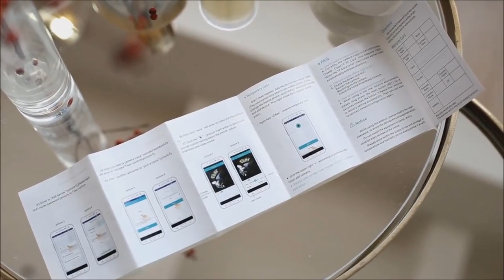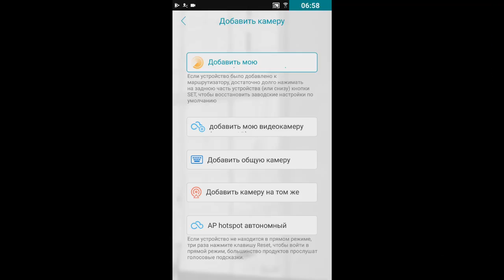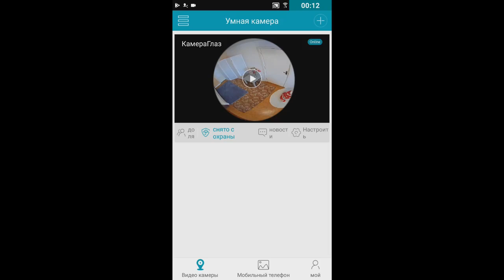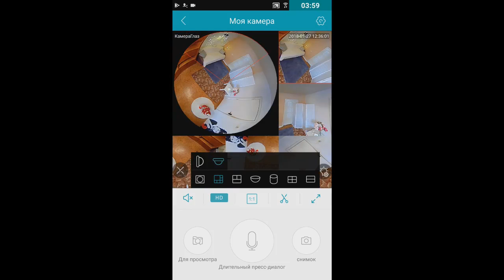WiFi Wireless IP Camera With Fisheye Lens 360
Movement detection and real-time push
Alarm Notifications/Alarm SD REC/E-mail Alarm with Pictures/Save Snapshots on FTP Server/Save Video on FTP Server

360°The full screen monitor makes it available to see wherever you want to see
It has the fish-eye lens of 360° full screen panorama. Visual range can fully cover small shops, safety without blind zones and it breaks through the traditional camera visual range (100 degrees) limited.

integrated e-PTZ Three-dimensional perspective
Intrinsic integrated e-PTZ of the camera,which Controls lens Angle and zoom .It can realize the rotation and image magnification of e-PTZ achieving three-dimensional effect.